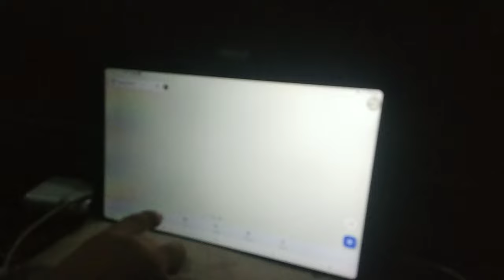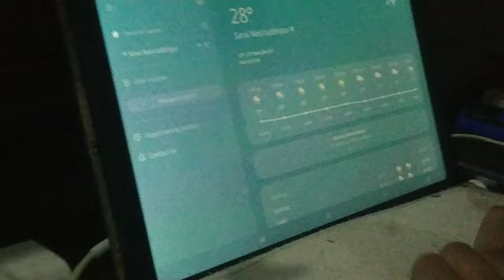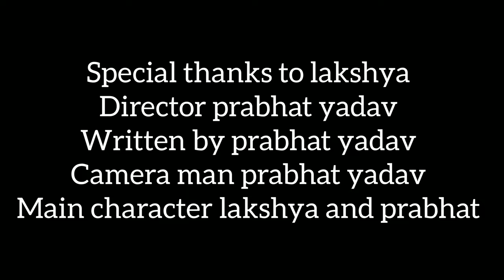Mera bhai new movie 🎥🍿